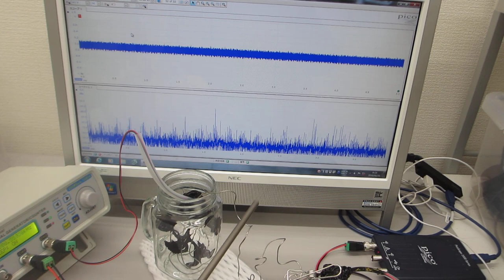超音波の発振制御システム（ultrasonic-labo）